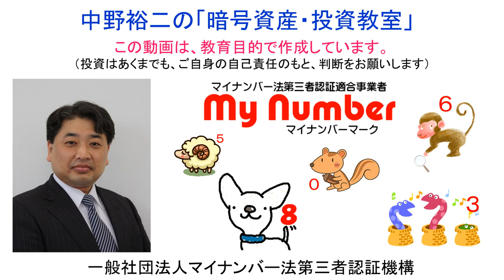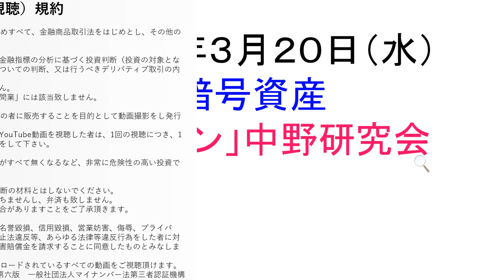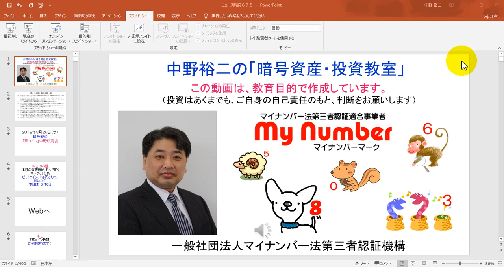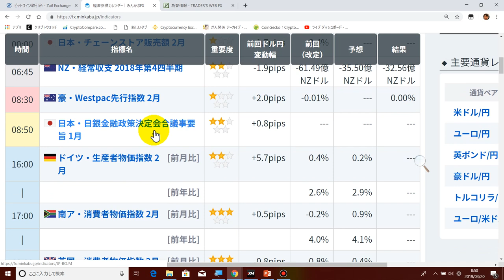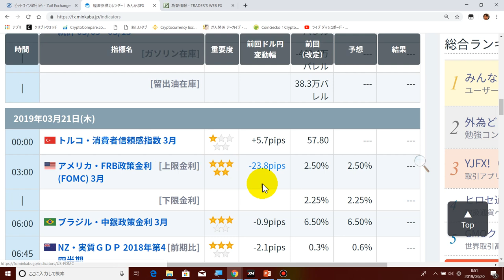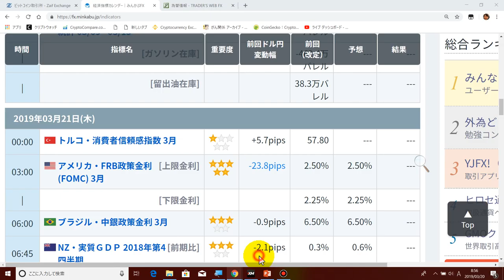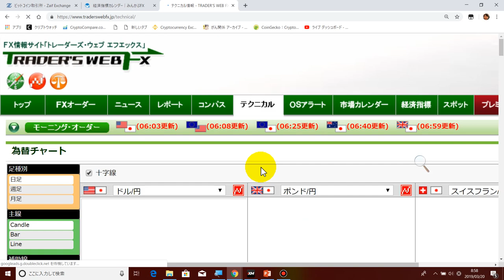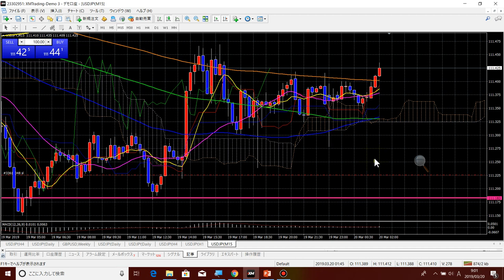【ドル円ＦＸ】本日は５・１０日の中値の日なので、AM10:00までドル円は上昇すると思います。その後、大幅に下がる可能性があります。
★「草コイン新聞」購読（視聴）料の振込先（ペイパルとラインペイ、イーサリアムも使えます）
　松戸支店
　（普通）０２７４９２５

◆ラインペイ
mynumbermark

0x70ac43AA4eC12cBe7DE758395ca17A35088E0e6F

◆「仮想通貨関係FAQ」の公表について

　・携帯電話（ＡＵ）：０９０－１２１８－１５０４（相談無料）。
　・ＬＩＮＥ：mynumbermark（相談無料）。
　・直接訪問（仮想通貨取引所の口座開設や操作方法説明、相談事）：日当１万円＋往復交通費。

36yKp5SisjDgHdvo9RsHw1JUQEcVSZftZs

0x70ac43AA4eC12cBe7DE758395ca17A35088E0e6F

MTisCG4KqV28TKNJWeyUDnsYTSKDepRoku

33vb155jfiFEikRGaHn6N2oAqwM4L2Hc9c

PTyRCwg6RmfHMuYG3jSRNtTBFr85sGTQsY

 rEb8TK3gBgk5auZkwc6sHnwrGVJH8DuaLh
★XRP入金タグ（リップル入金タグ）
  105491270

  NC64UFOWRO6AVMWFV2BFX2NT6W2GURK2EOX6FFMZ
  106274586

PTyRCwg6RmfHMuYG3jSRNtTBFr85sGTQsY